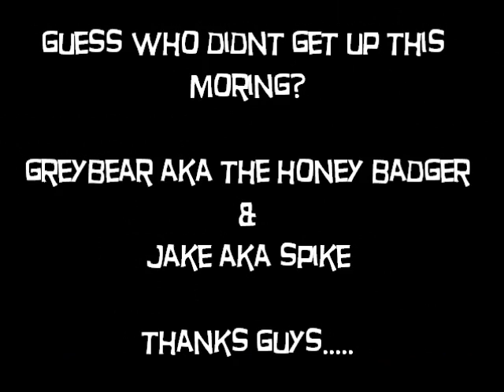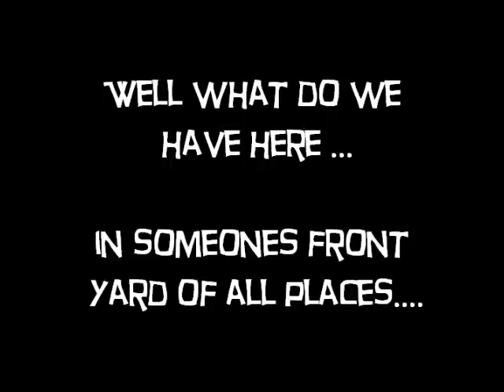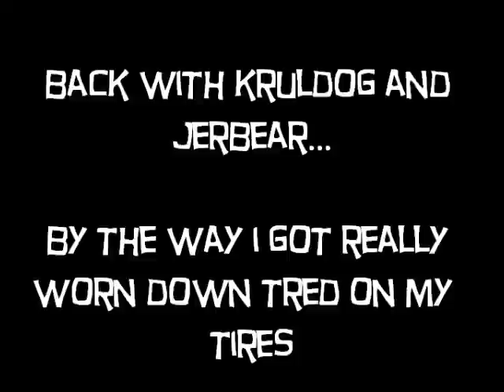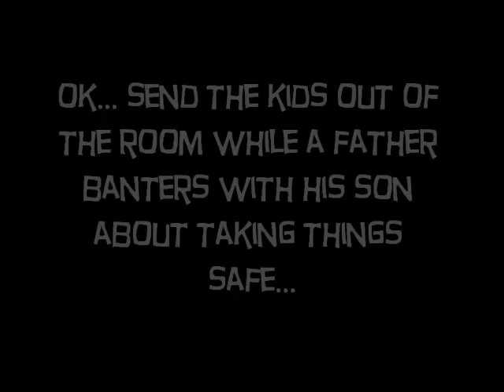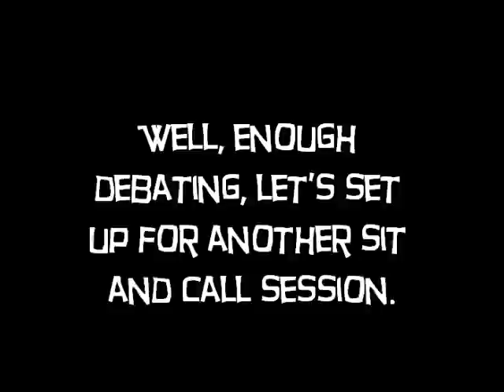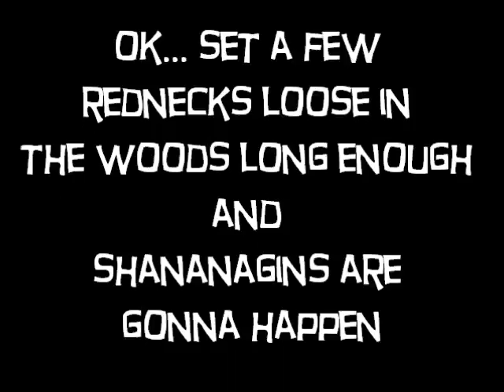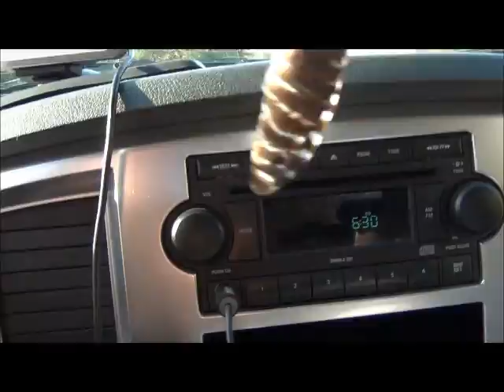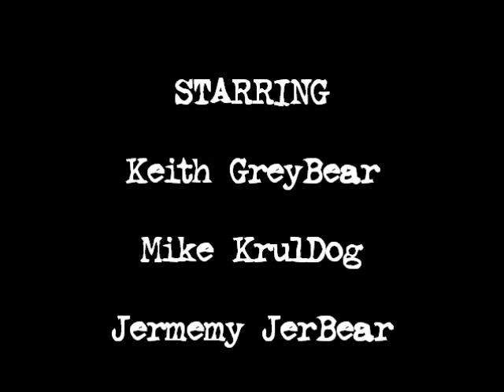Nomad Outdoors 2013 Turkey Hunt eps5 "Run n Gun"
Run n Gun turkey hunting with JerBear and KrulDog from Nomad Outdoors